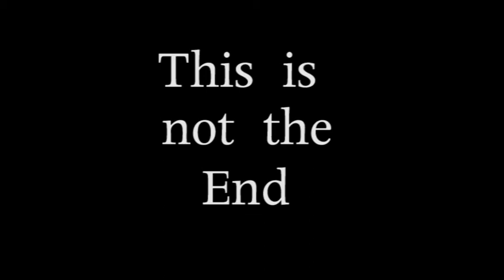Love Thy Neighbor by Edith Brewster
A poem written and recited by my Aunt Edith Brewster in 2010. She is now 95 with a mind as strong as ever. Love Thy Neighbor should be heard by the entire world.